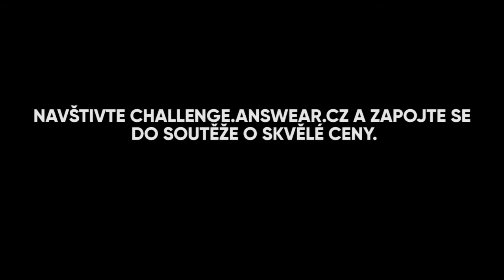ANSWEAR challenge | Bloges Robes | 4. díl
Bloges Robes testují módu v rámci Answear Challenge již po čtvrté. Jak byste módní výzvu zvládli vy?

A je to tady! Velká módní událost a vaše velké šance. ANSWEAR přichází s novou soutěží. Je móda vaším koníčkem, jste styloví a kreativní? Vytvořte video nebo fotografie, jak testujete módu a kombinujete různé kousky oblečení. Inspirujte se módními blogerkami z Bloges Robes, které jsou patronkami naší soutěže. Těšte se na výhry – tou hlavní je automobil Fiat 500 a další skvělé ceny.